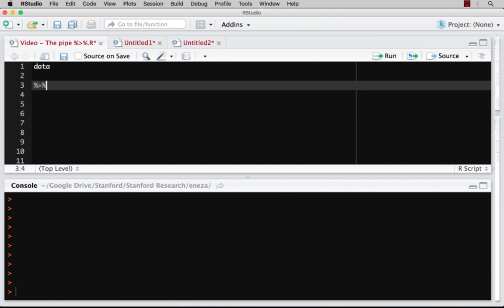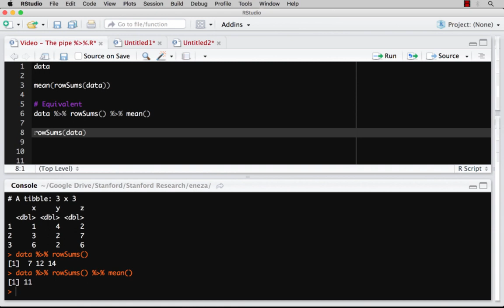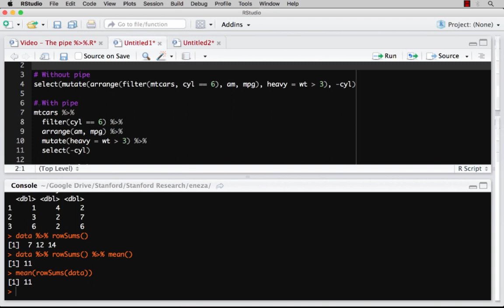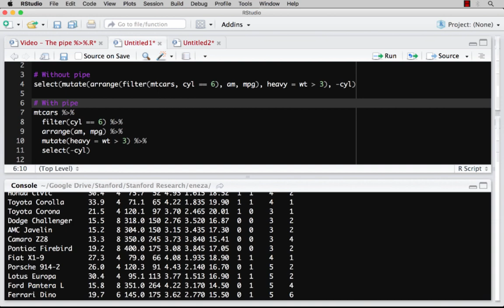Understanding %›% in R Tidyverse (the pipe)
Learn the basics of the pipe %›% and how it can make writing R code more readable.

In essence, x %›% f() is the same as f(x)